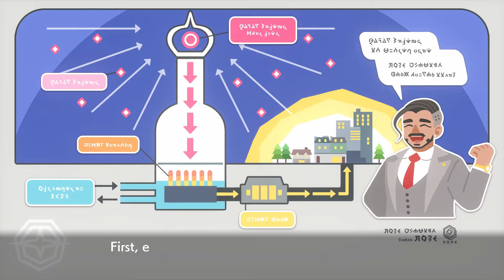Pokémon Shield - Episode 31 | The Next new City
Up to the next Big City.

Pokémon Shield Let's Play | HD | Gameplay Walkthrough Part 31